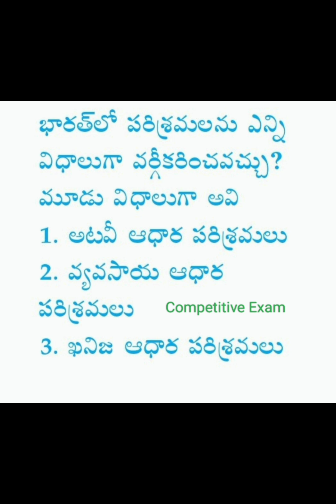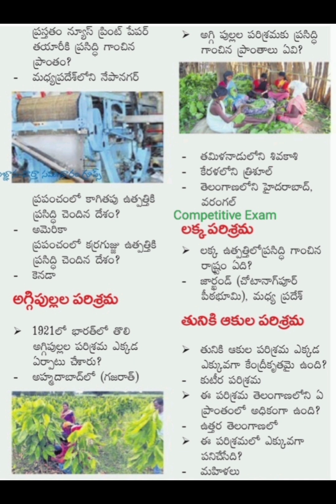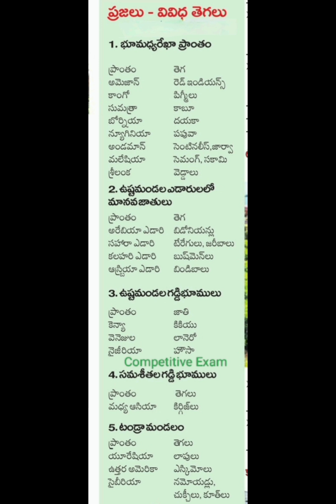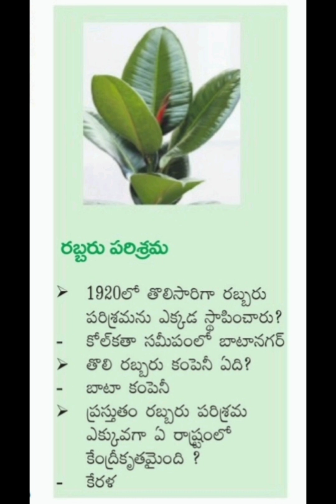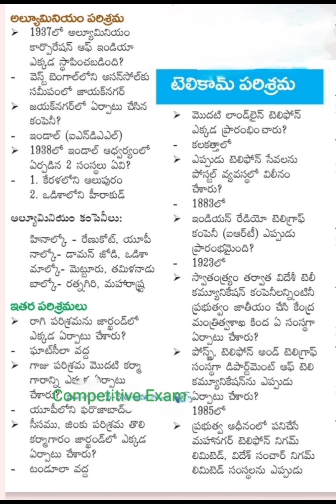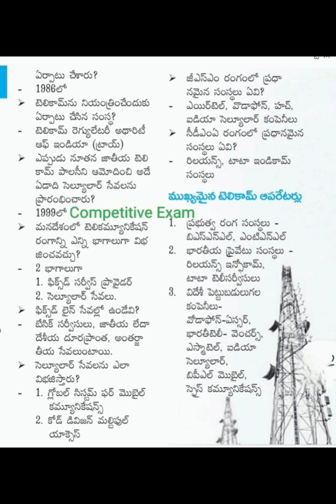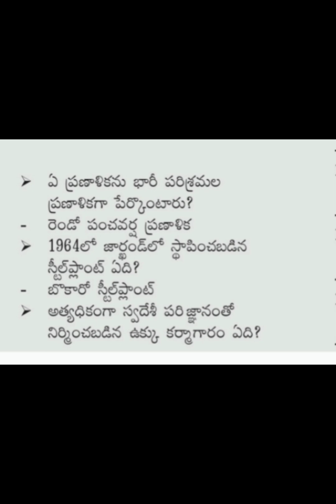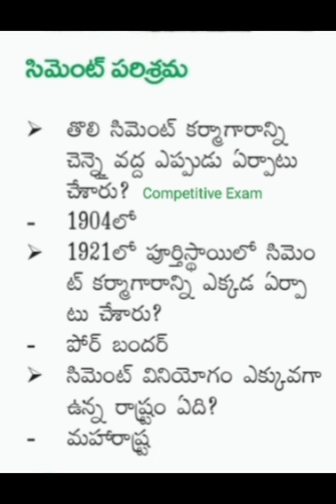పరిశ్రమలుdscgk generalknowledge apdsc2020 gk dsc gktelugu comptitive_exams news apdsc telugu